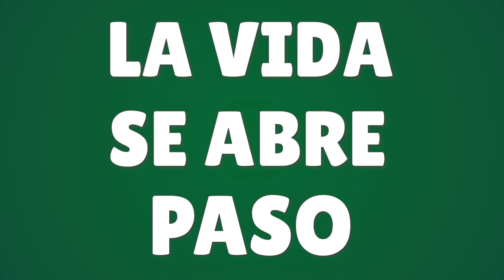La Vida Se Abre Paso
Estamos haciendo realidad el sueño. Empujamos. Trabajamos. Vamos por lo que alguna vez nos dijeron que era imposible. La urbanización en Puerta de Hierro. Ya tenemos 325 viviendas licitadas. Vamos por 100 más para este año.